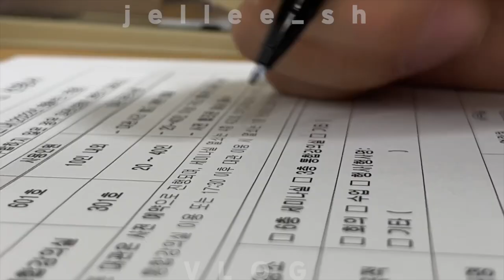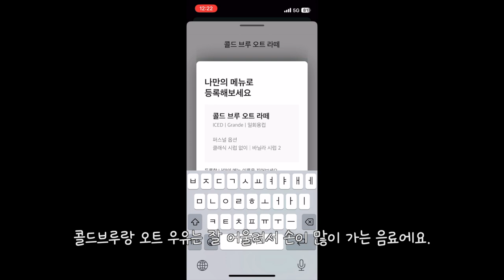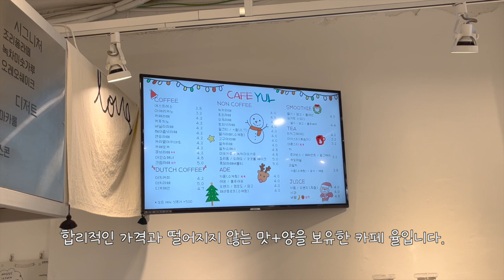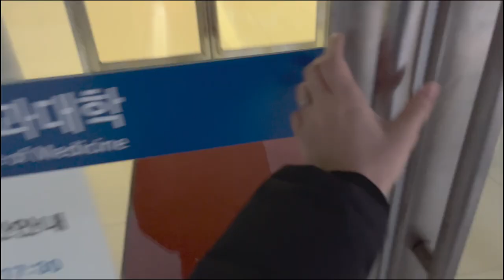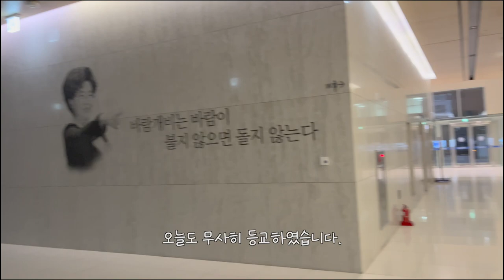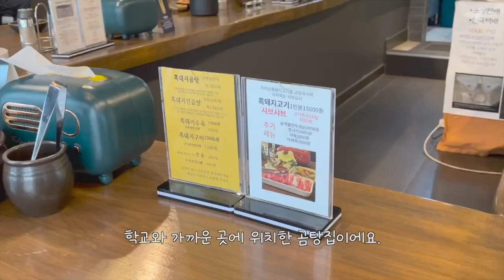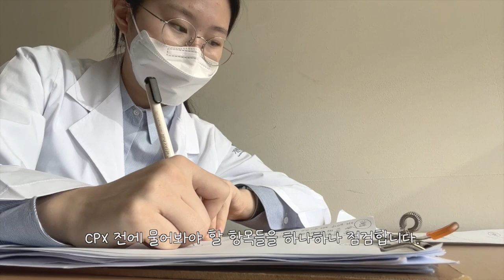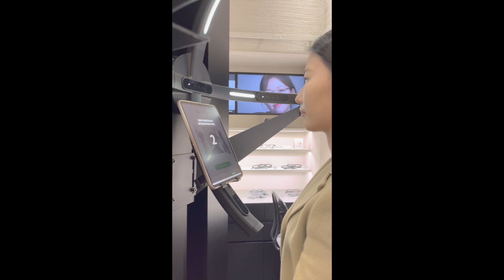(eng) 의대생VLOG┇호흡기내과┇피부단자검사 ┇3D 프린팅 안경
✨ 재미있게 보셨다면 좋아요/구독/댓글은 다음 영상 제작에 무엇보다 크나큰 힘이 됩니다! 💘

어느새 눈이 내려서 쌓이는 12월 중순의 브이로그입니다!
이번주는 분량이 기존보다 부족한 것 같은데, 다음번엔 더 알찬 브이로그를 가져올게요ㅎㅎ
매주 토요일마다 업로드하려고 노력하고 있는데 눈치채셨나요?!
올해 유튜브에서 많은 활동은 못했지만 막판 스퍼트를 낸 느낌이네요.
내년에도 쭉 이어갈 수 있도록 해볼게요!!

📸 Canon M6 Mark II, iPhone 13mini  🖥 Vrew, Finul cut Pro

=Timeline=
00:00 Intro
00:13 이번주 파트 소개
01:02 1일차
02:51 2일차
03:48 3일차
05:00 4일차
08:49 5일차
10:35 6일차
11:51 구독과좋아요알람설정까지